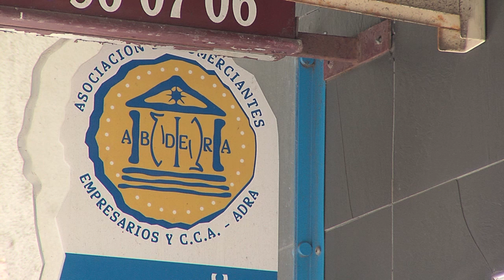María del Carmen, una incansable emprendedora del Mar de Adra, Almería.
Es muy difícil decirle que no a María del Carmen González Manzano por su gran capacidad de convicción. De su padre, un hombre del mar, aprendió el espíritu emprendedor. Empezó a los 16 años recogiendo mandarinas, ha estado en tiendas de ropa, zapaterías, hostelería y ha creado 4 empresas además de otras que están en proyecto: un salón de estética, una cadena de radio local, una boutique, una empresa de limpieza, y está pendiente la puesta en marcha de una Pulpería y una Conselvera de la melva canutera.

Presidenta de la Asociación de Comerciantes de Adra, para ella el asociacionismo y la colaboración con otras personas y entidades es fundamental para una empresaria, para visibilizar el trabajo de las emprendedoras, más teniendo en cuenta que estamos lejos de la igualdad real.

Música "Black Samba" by Juanitos Fuente Licencia Creative Commons.